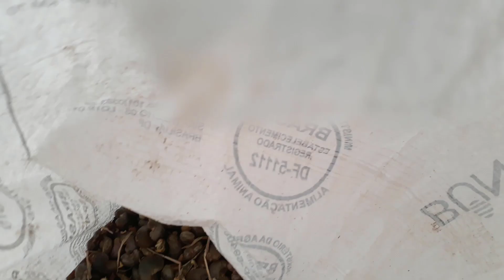Catando castanha no sitio, quase meio saco deu pra conseguir :)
clique no link abaixo :
✔•via : Pagseguro 👍

BOA SORTE A TODOS E ATE A PRÓXIMA VLW